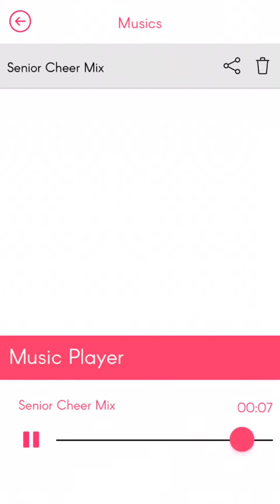Thanks for the Memories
c/o '19 dance